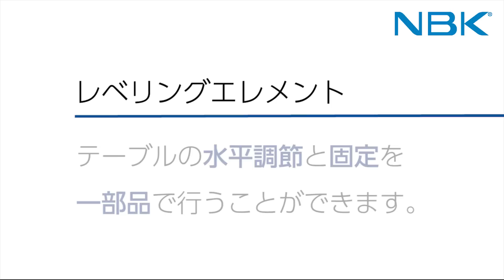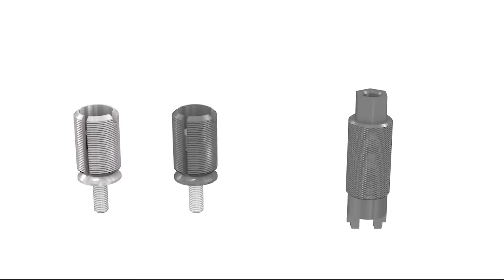レベリングエレメント：テーブルの水平調節と固定を一部品で行う方法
テーブルの水平調節と固定を一部品で行うことができます。付属の球面座金により、テーブルの傾きを±1°まで許容できます。